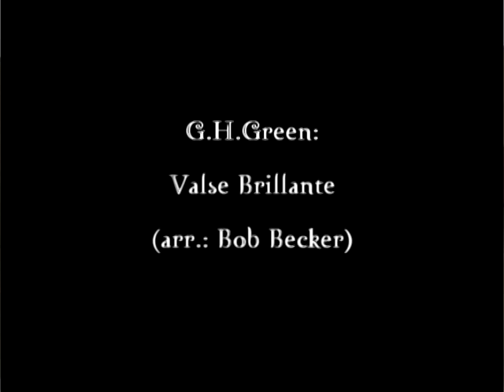G.H.Green: Valse Brillante.mpg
Valse Brillante by George Hamilton Green,arranged by Bob Becker, performed by Gyula Lajhó and students of Béla Bartók Conservatory of Music, Budapest.